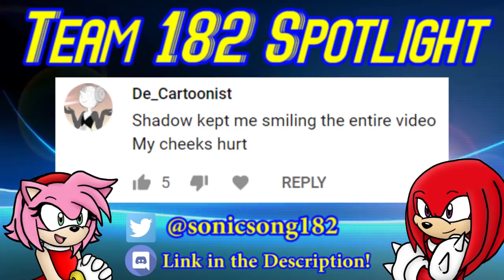Sonic and Shadow Play: Sonic Forces | EP2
Sonic, Shadow, and Maria Robotnik the Hedgehog relive some of the events of SonicForces! And witness the beginning of a legend...

"Sonic and Shadow Play: Sonic Forces" is a weekly let's play series! :D Look for the next episode on Wednesday, May 22nd, at 3:00pm PST!

SONIC REVOLUTION 2019 - June 9th, 2019

California’s premier Sonic the Hedgehog fan convention Sonic Revolution returns once again for 2019! The event will be held on June 9th, 2019 at the Sage Restaurant & Lounge in Whittier California on the Sunday before the Los Angeles E3 convention. Meet some of your favorite Sonic Content Creators like BalenaProductions, SonicSong182, and others, and Sonic Industry Professionals like Ryan Drummond and the writers of Sonic Boom! I'd tell you more but I'm not sure if some of the other guests are a secret or not, so here you go xD

Tickets are now on sale vai Purplepass for the price of $9.99.

(This link is only good for 24 hours as of May 15th, 2019, at 10am. Jump into the Discord while you can! :D Please remember you need to be 13 years or older to join, as per Discord's Terms of Services. See you there!! :D)

Visit us at the SonicSong182 Item Shop! :D We've got Shadow's "I've Been Kissed By the Coolest" shirts, "Amy Is Best Anime", and "Tails x Fries" shirts available!

Voice Actors:
PlatinumSpeed as Sonic
SuperVintendo64 as Shadow
SS182's Kn as Maria Robotnik the Hedgehog

*NOTE: This video footage is from one our 3-Day Stream-a-Thon live stream event ^_^

Want more Sonic Plays? Check out these playlists of our other adventures!

★ Sonic and Tails Play: Sonic 3 Complete
★ Sonic and Tails Play: Sonic Mania

★ Sonic and Shadow Play: Sonic Adventure 2

★ Maria Robotnik the Hedgehog Plays: Sonic Forces

EXTRA CREDITS:

Sonic and Shadow Play Intro Theme:
That is literally just SuperVintendo64 rocking out to the Sonic Adventure 2 theme song in Shadow's voice, lol